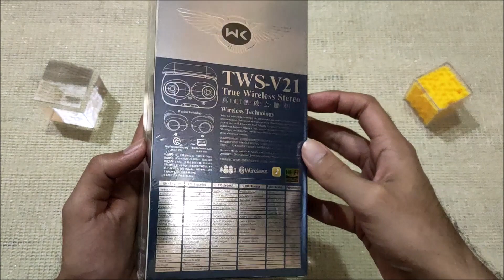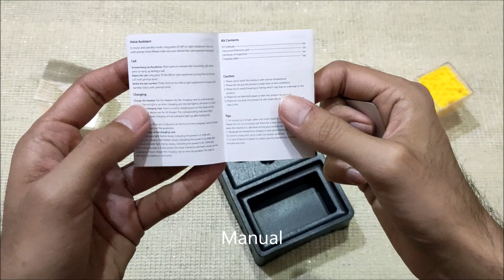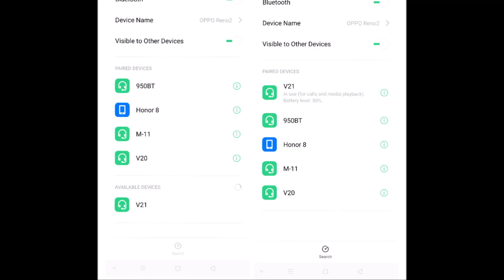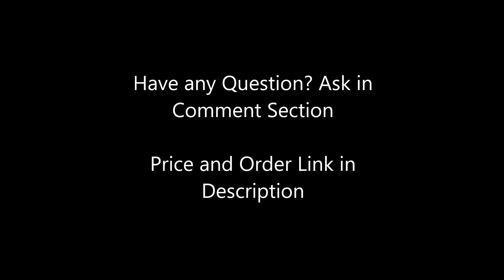WK TWS V21 Wireless Earbuds Unboxing and Review | Best Budget Bluetooth Earbuds?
WK V21 Wireless Bluetooth Earbuds.
⚡ Free and Fast Shipping all over Pakistan !